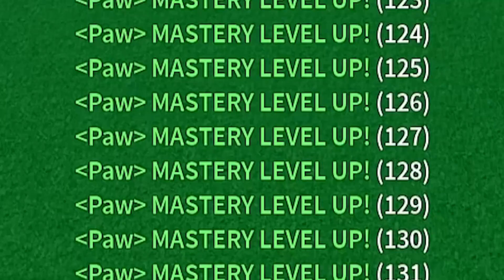I Mastered PAW FRUIT and Became a FURRY… (Roblox Blox Fruits)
Today I MASTERED the PAW FRUIT inside of Roblox BLOX FRUITS and became EXTREMELY OVERPOWERED and UNSTOPPABLE...